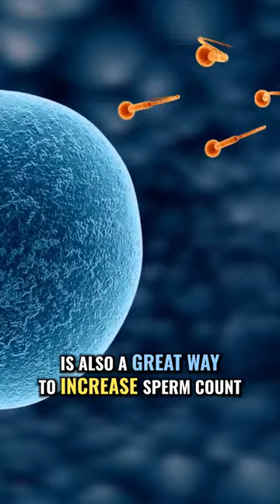DANGEROUS Side-Effect of Sauna - Be Careful